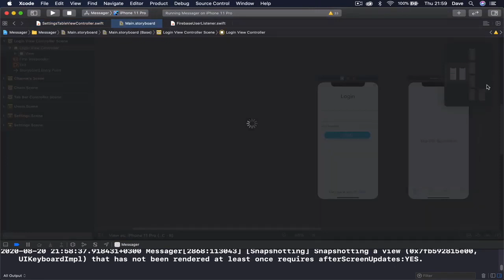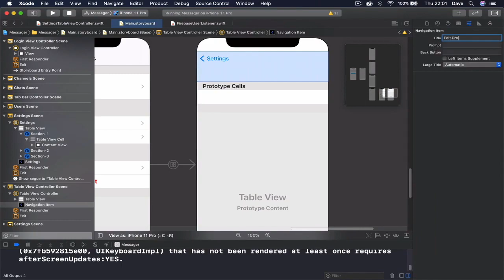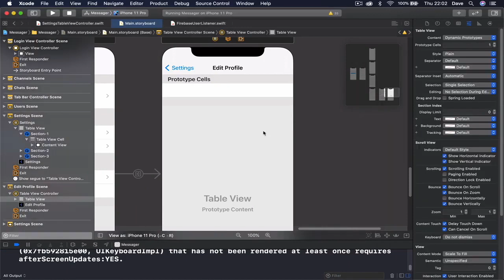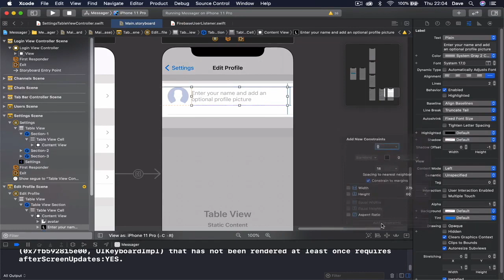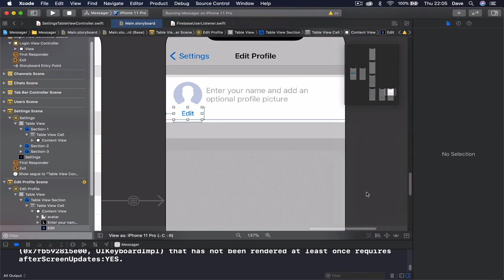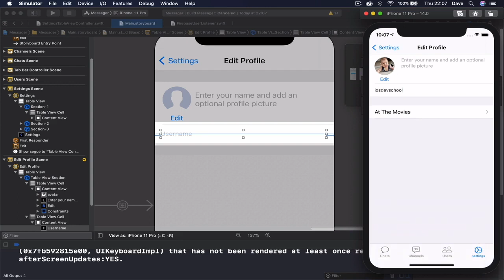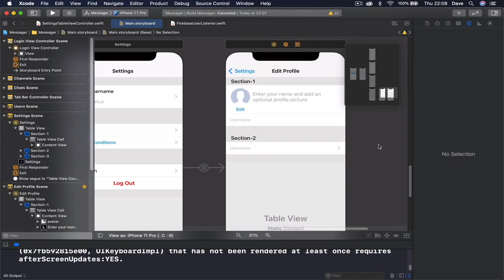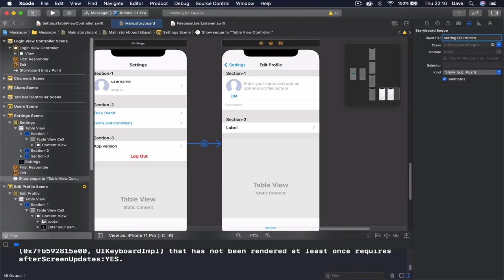iOS 14 Chat tutorial 20 of 30